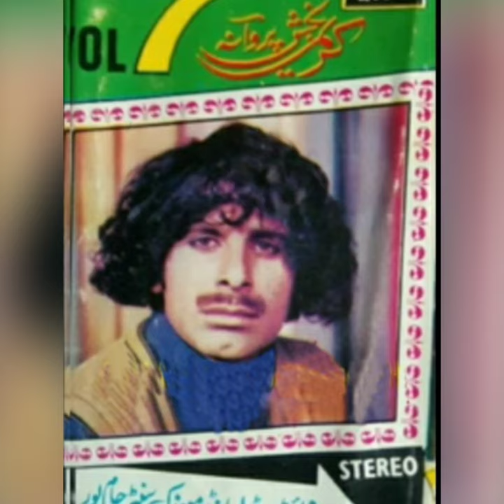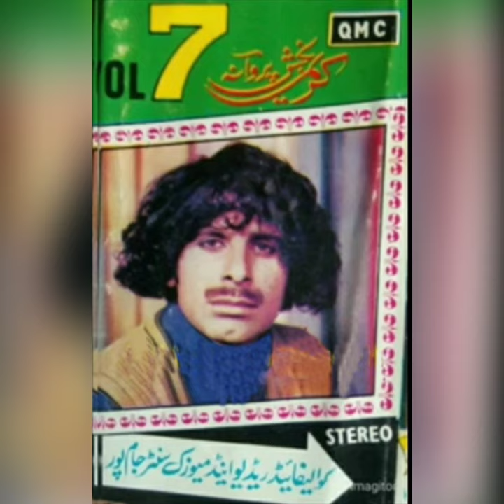Barbaad Ghar Nazarde_Full Gazal_ Malik Kareem Bakhsh Parwana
مشہور زمانہ غزل برباد گھر نظردے
والیم نمبر 7 ملک کریم بخش پروانہ
ہمارے چینل کو لایک کرو سبسکرائب کرو اور
اپنے دوستوں کے ساتھ شیئر کریں شکریہ